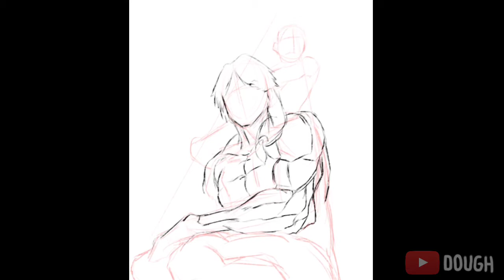[ KENGAN ASHURA FANART ] Gaolang Wongsawat / Yoroizuka Saw Paing - Digital Art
Made using Ibis Paint on Android.

You can see more of my works on my Instagram and Facebook page:

DOUGH